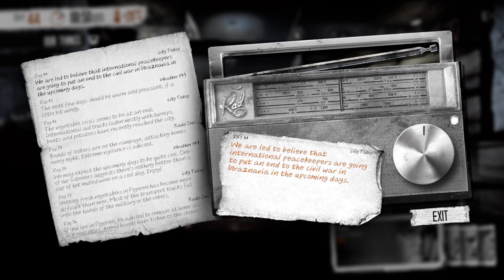This War of Mine | #44 | CZ/SK | PC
--- Důležité informace ---
XBOX ID: Lelek CZ
PSN ID: Lelek_CZ

Live Gamer Portable (pro PS4)